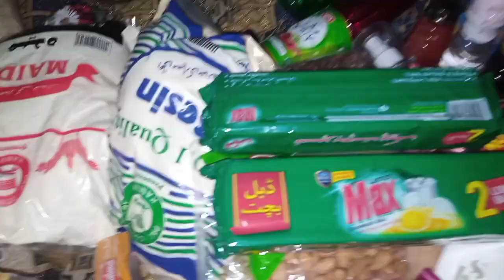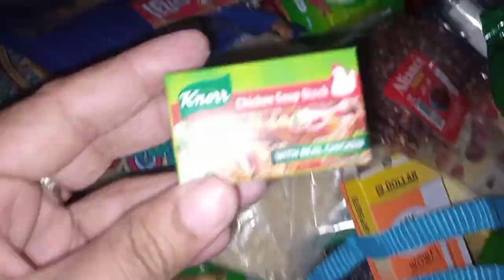today grocery done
Welcome to [Rumi Lahori Munda], the ultimate destination for all things [today grocery done]. From [today grocery done] tips and tricks to [today grocery done] news and reviews, we bring you the most up-to-date and high-quality content to help you stay informed and entertained. Join us as we explore the world of [today grocery done], and discover why [Rumi Lahori Munda] is the go-to source for [today grocery done] enthusiasts.
i make entertaining videos and positive purpose content and making vlog daily today i have  kitchen grocery done must watch my all videos and enjoying